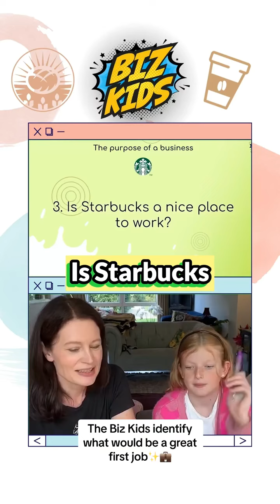Biz Kids on the prowl, spotting the perfect starter! 💼🚀